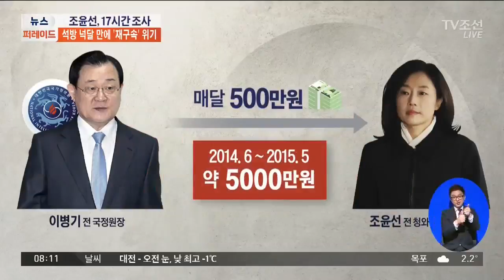조윤선, '석방 넉 달 만에' 17시간 조사…특활비 수수 혐의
조윤선 전 청와대 정무수석이, 국가정보원 특수활동비를 상납받은 혐의로 검찰에 다시 소환돼 조사를 받았습니다. 집행유예로 풀려난 지 넉 달 만에, 다시 구속 위기에 놓였다는 관측이 나옵니다.